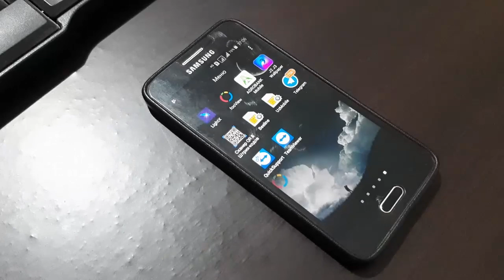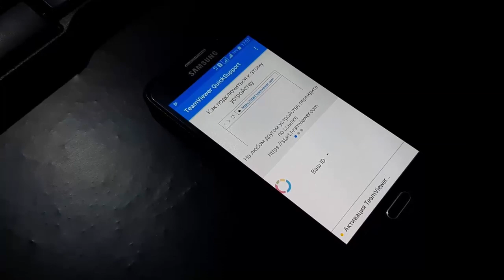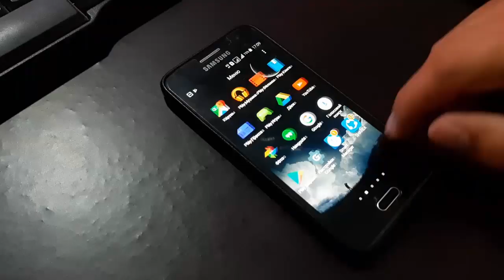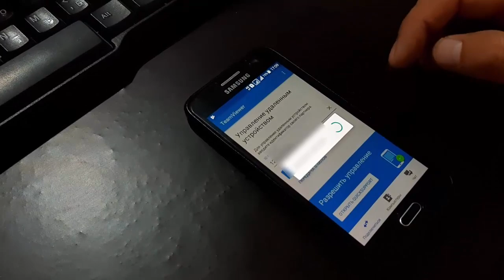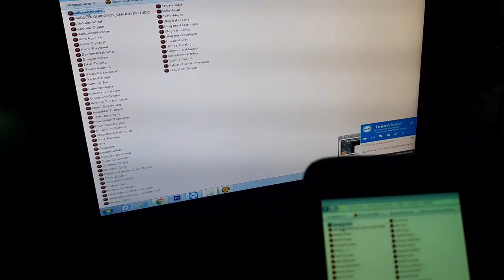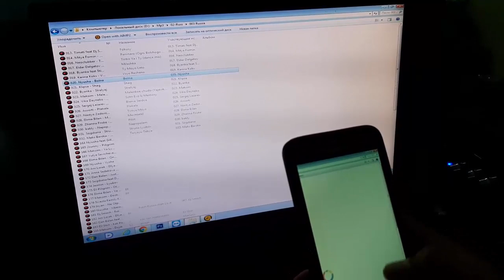Masofadan telefonni boshqarish / Kompyuterdan telefonni boshqarish